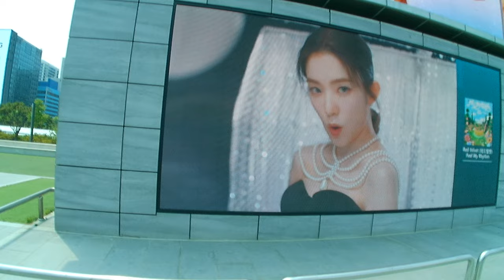COEXMALL & SQUARE - Walk